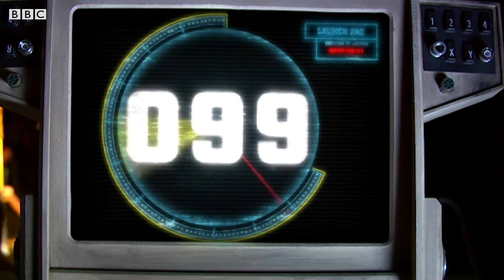Captain Jack Harkness | Doctor Who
Con man. Torchwood leader. Immortal being. Lover. Relive the history of Captain Jack Harkness!